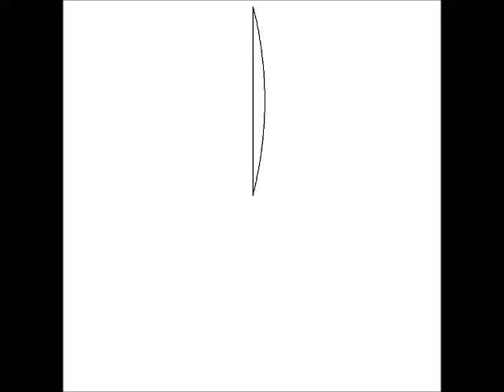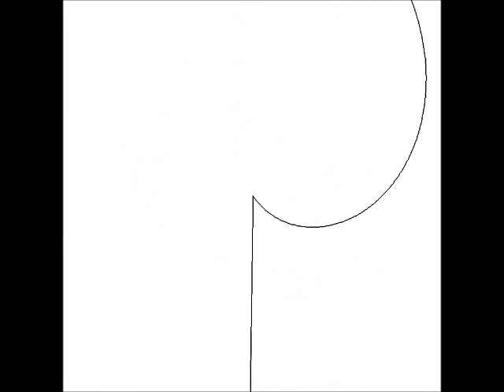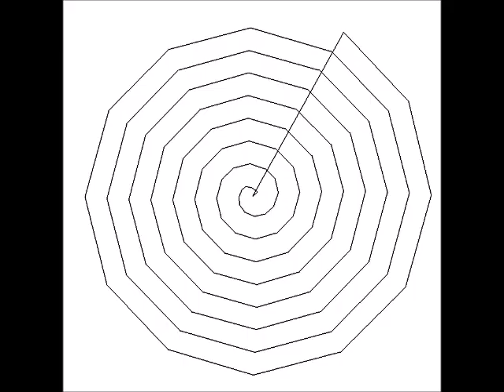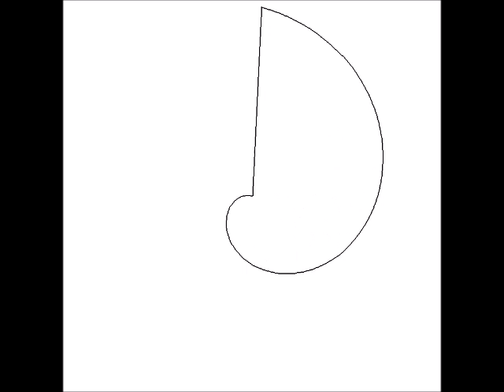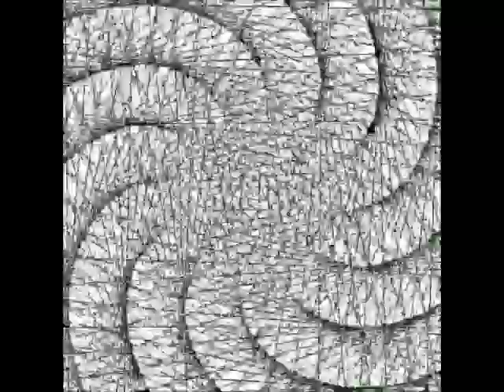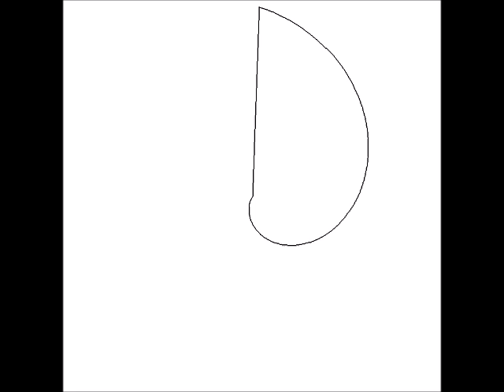Prepsypitory - Dendrome Hitech Set 2018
Support the artists! Download on ektoplazm or support  their bandcamps

Think Again - Pastor John
Locamotive - Amras
Brain Stabbing - Organoise
Meltyface - Organoise
Jackpot - Will O' Wisp

Here's a short set I recorded messing around this fine Saturday morning. enjoy